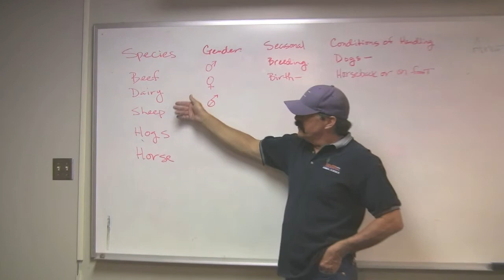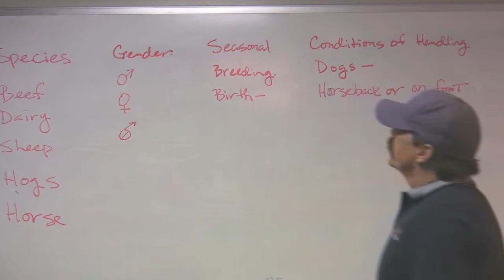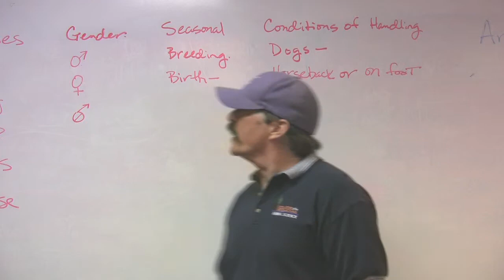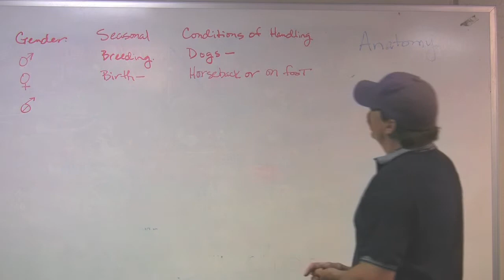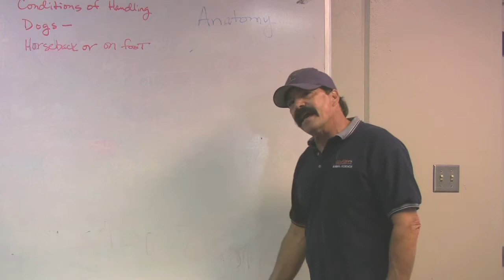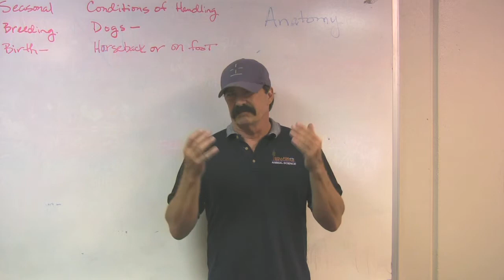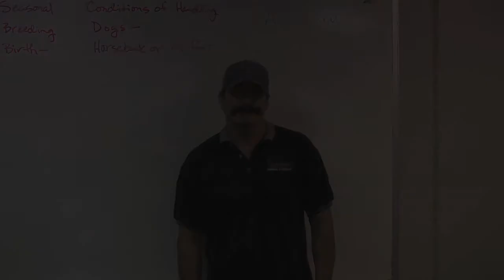Introduction to Animal Safety - COS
Instructor, Robert Britton, introduces us to Farm Animal Safety by explaining behaviors and what to expect in the upcoming videos of Animal Safety.